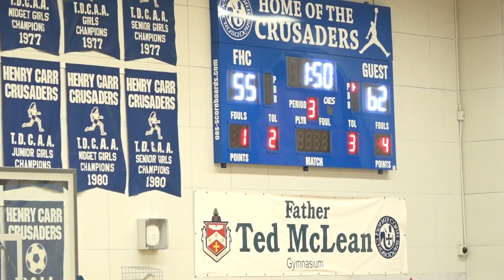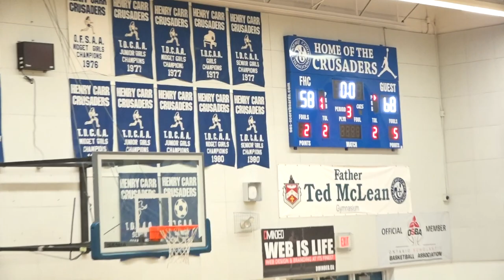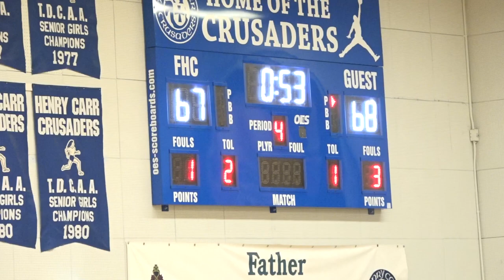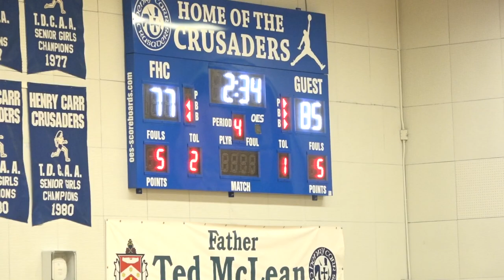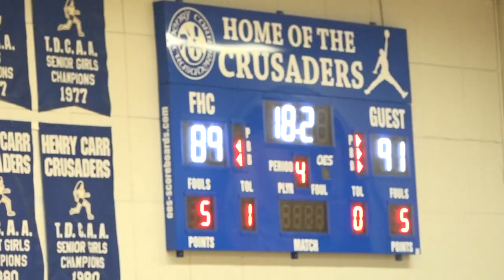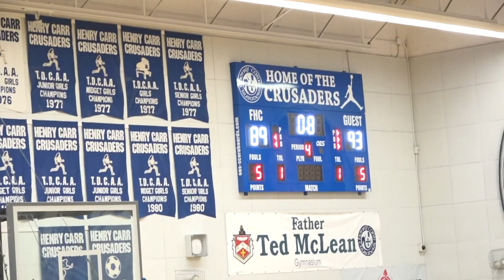osba 2020 | crestwood (6-8) @ father henry carr (10-3)